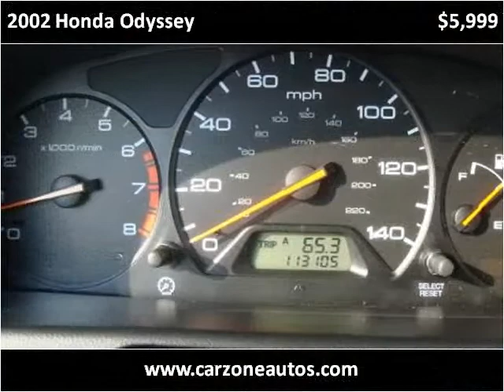2002 Honda Odyssey Used Cars Baltimore MD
This 2002 Honda Odyssey is available from CarZone USA.